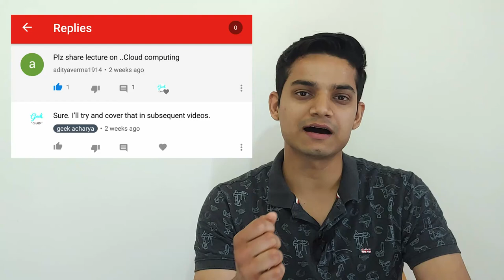Cloud computing explained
Jaise mai bachpan me game parlors ya cyber-cafe jata tha jab mujhe games khelne ka mann hota tha ya fir internet se kuch kaam hota tha. Cloud computing bilkul waisi hi hai, janenege kaise aur kyun aaj ke video me.

Types of cloud computing: Public cloud, Private cloud and Hybrid cloud.
Types of cloud computing services: IaaS (Infrastructure), PaaS (Platform), Serverless, SaaS (Software)